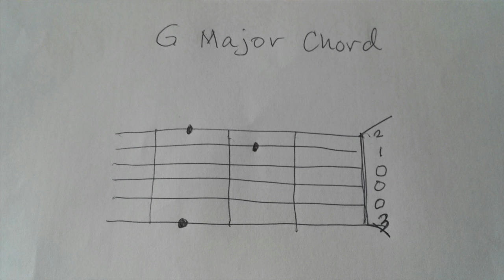Lesson 8 G Major chord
We will be learning the chord G Major as well as a variations and shortcuts to the chord thats easy to use. Also recap chords that we learned plus practise on steady strumming and accurate changing of chords.